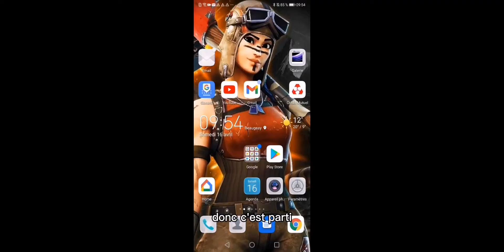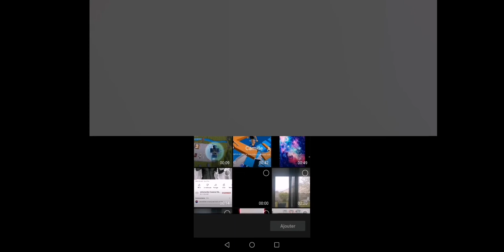Tuto comment faire une histoire roblox